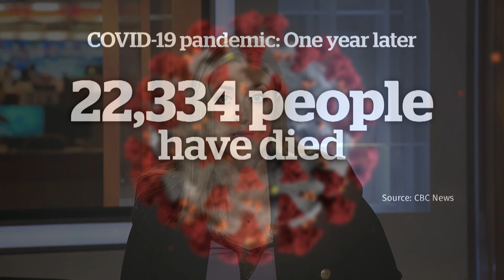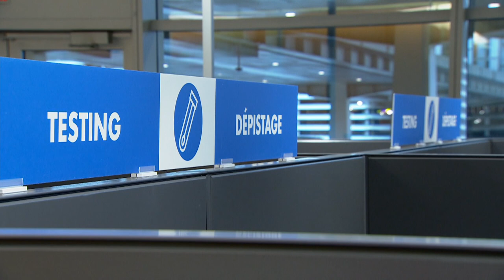Marking one year of the COVID-19 pandemic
Canada is marking one year since the World Health Organization declared COVID-19 a pandemic. Since then, 22,000 Canadians have lost their lives. Health Minister Patty Hajdu says she looks forward to more analysis on which measures worked and didn't in the on-going fight against the virus.